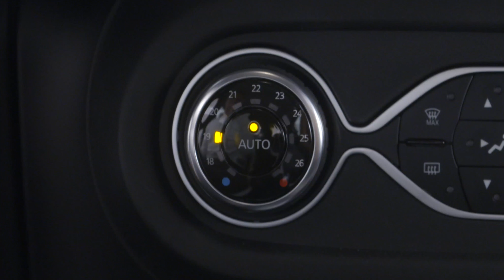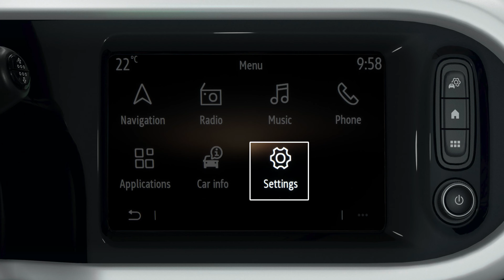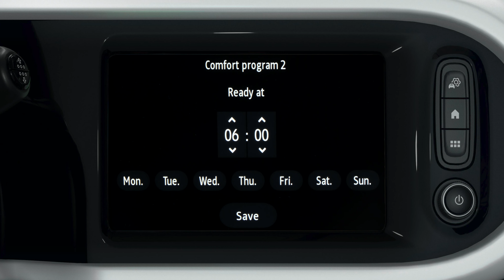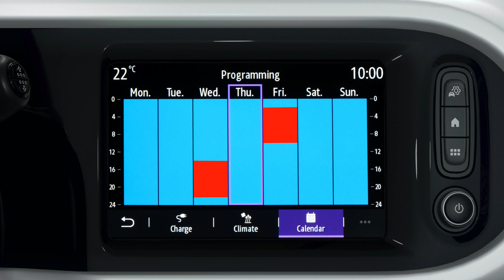UTILIZAR EL SISTEMA DE AIRE ACONDICIONADO AUTOMÁTICO